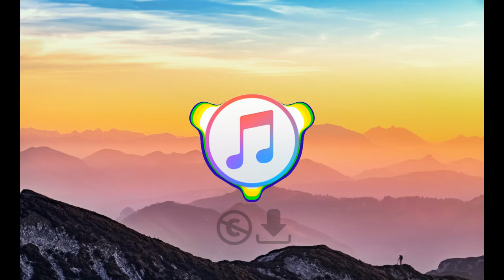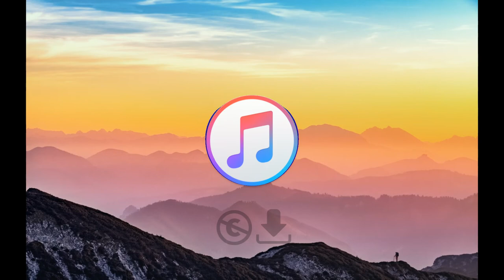Unknown Brain - Waiting (feat. Lox Chatterbox, "BLVKSTN u0026 Salvo) [AL_NCR]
Free dow